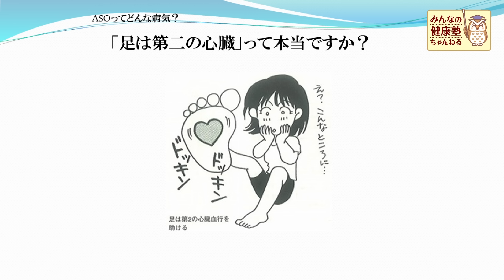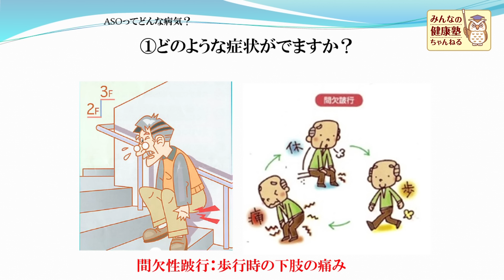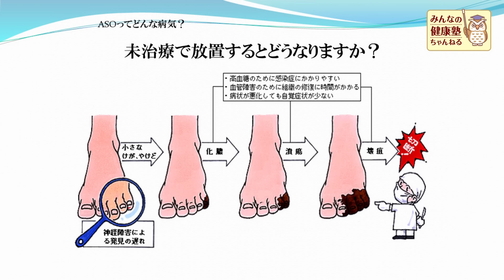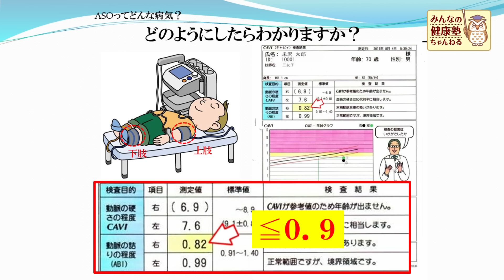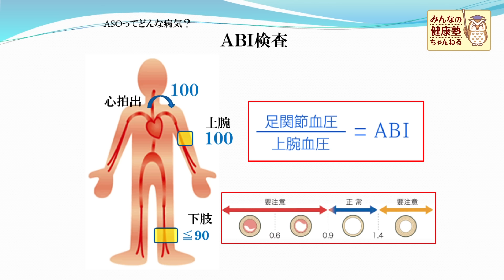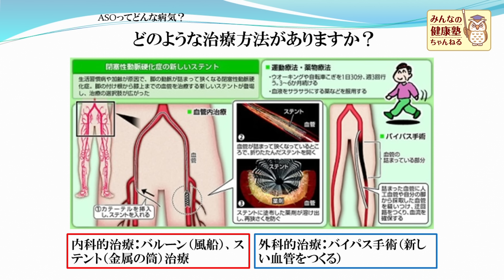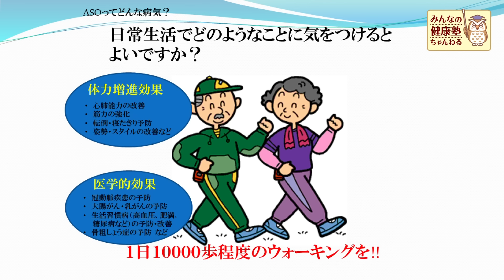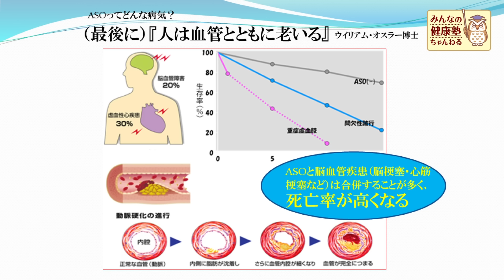【循環器内科医による】足の動脈硬化～ASO"下肢閉塞性動脈硬化症"～の話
講師：埼玉石心会病院　循環器内科　副部長　小路裕医師
制作協力：狭山ケーブルテレビ株式会社
埼玉石心会病院、さやま総合クリニック、さやま総合クリニック健診センター、さやま腎クリニック、さやま地域ケアクリニックの医師・看護師・医療技術職など、現場で働いているスタッフが監修を行っています😊
【病院がつくった健康情報サイト みんなの健康塾ちゃんねる 埼玉地区】

【埼玉地区再生リスト】
‹医療情報›

‹子ども医療WEBセミナー›